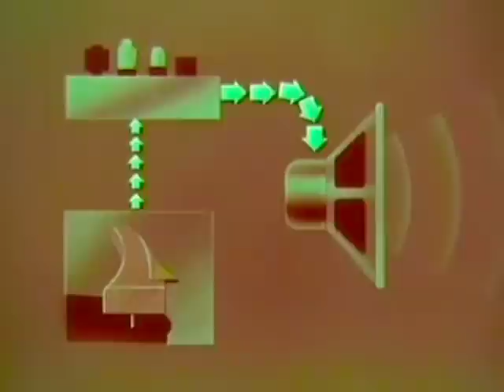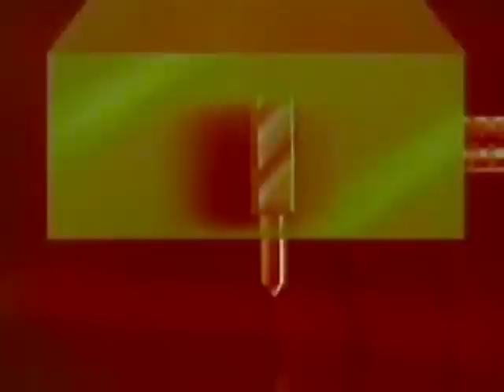Shed - 44A (Hardwax Forever!) - Ostgut Ton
The Traveller video by the29nov films